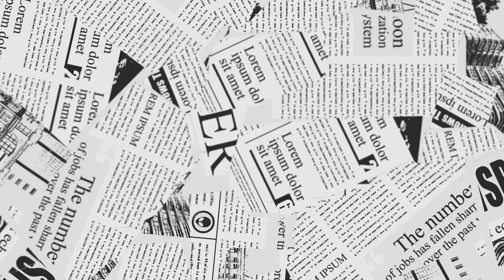Peas pulav recipe | Easy and Instant recipe | Rajani Kalkoti